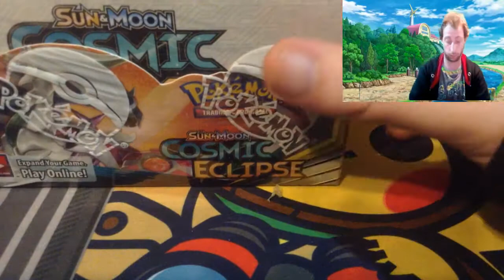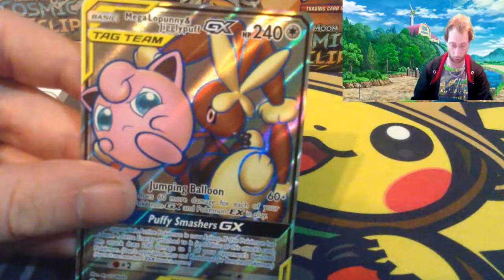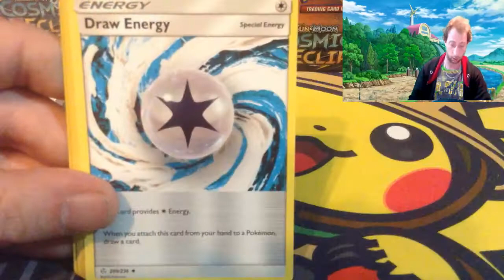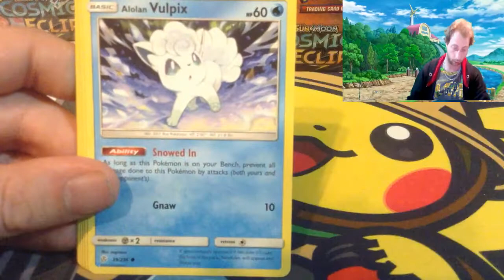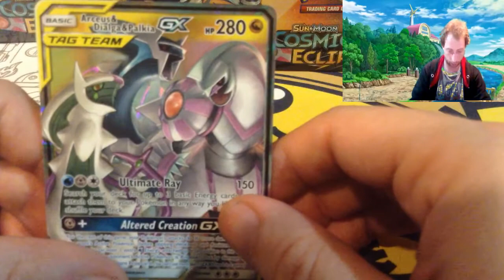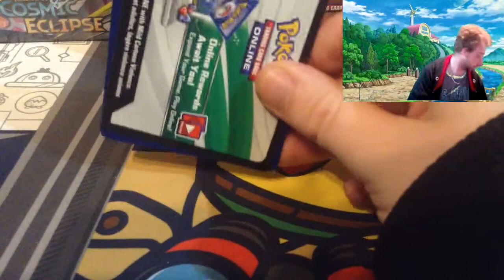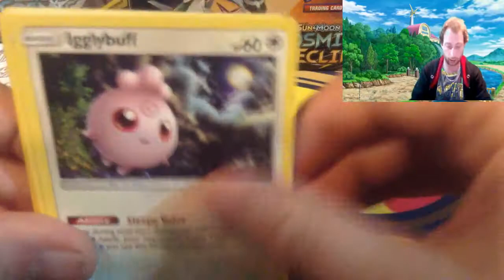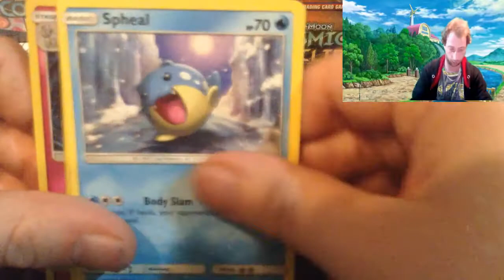Cosmic Eclipse booster box opening part 9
In this video, I will be opening the New Cosmic Eclipse Booster box.

1000 Unified minds packs Onlice TCG opening

Hidden Fates Great Ball opening

A big shout out to Chase Games. below is the link for there webpage.

Jayzcards New Website  Free Codes Cards will be here in a post.